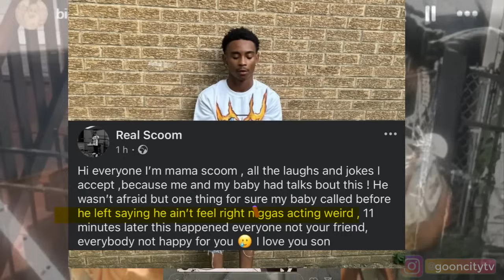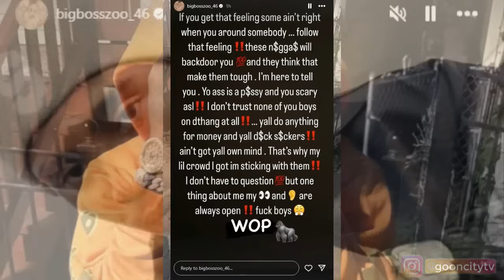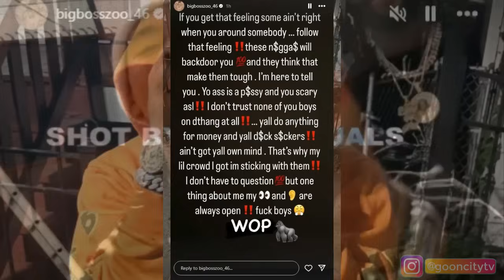THF Bayzoo Reacts Lil Scoom K!lled, Female Back Door Conversation Leaks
want more updates like this? Use the like button now.